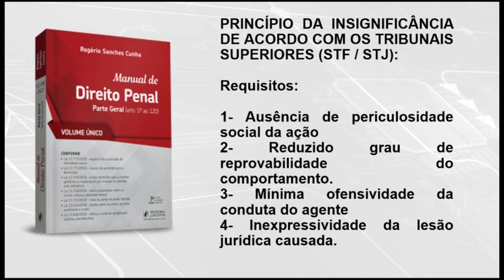Princípio da Insignificância Requisitos dos Tribunais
Os tribunais superiores admitem a aplicação do princípio da insignificância. Neste vídeo, veja os requisitos e ainda a superdica envolvendo bagatela x reincidência.